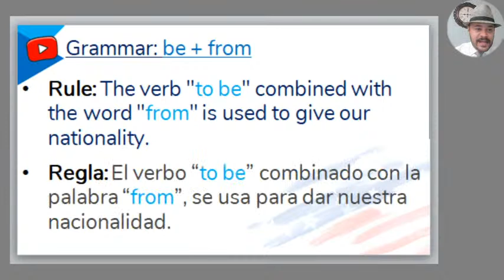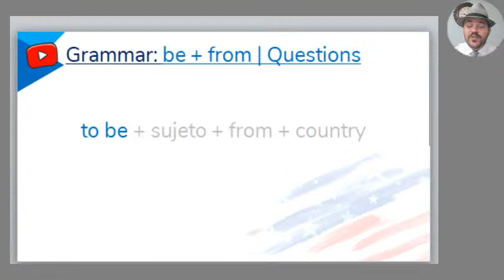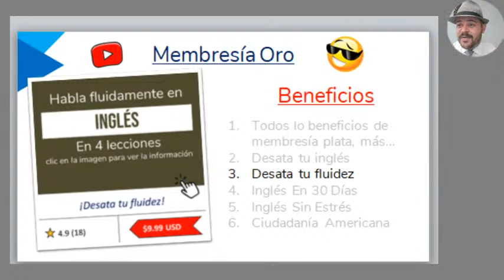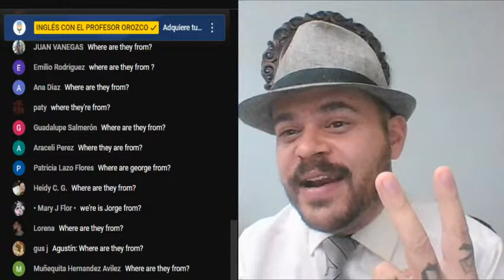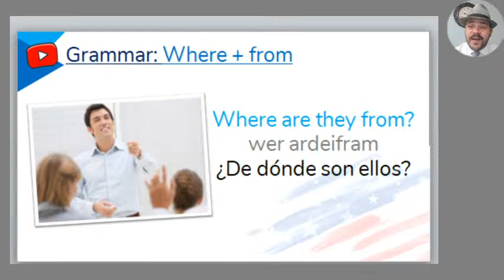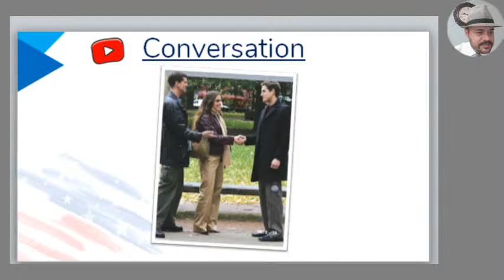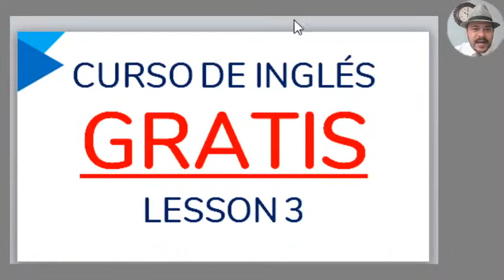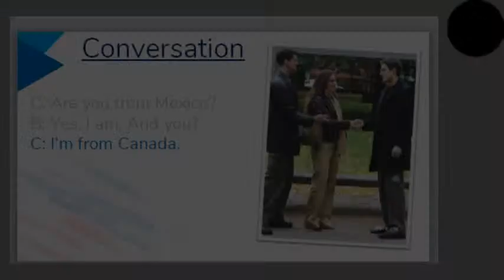🔴 LIVE | Curso de inglés GRATIS - Lesson 3 - Parte 2